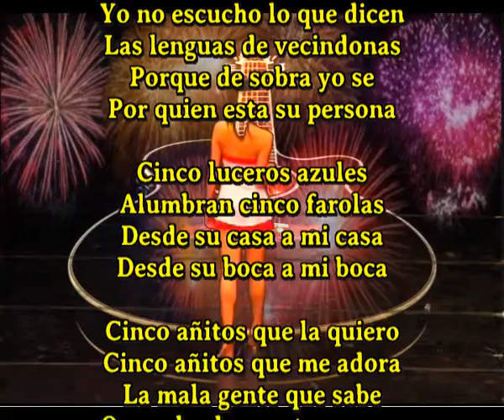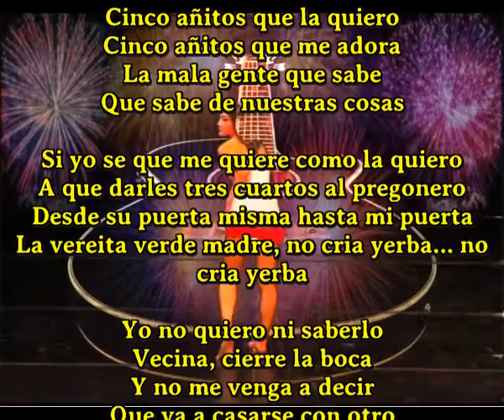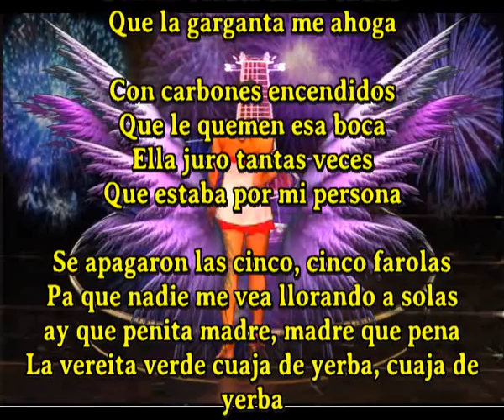Cuaja de yerba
Yo no escucho lo que dicen
Las lenguas de vecindonas
Porque de sobra yo se
Por quien esta su persona

Cinco luceros azules
Alumbran cinco farolas
Desde su casa a mi casa
Desde su boca a mi boca

Cinco añitos que la quiero
Cinco añitos que me adora
La mala gente que sabe
Que sabe de nuestras cosas

Si yo se que me quiere como la quiero
A que darles tres cuartos al pregonero
Desde su puerta misma hasta mi puerta
La vereita verde madre, no cria yerba... no cria yerba

Yo no quiero ni saberlo
Vecina, cierre la boca
Y no me venga a decir
Que va a casarse con otro

Los cinco añitos cabales
Queriendola hora tras hora
Son un cordel en mi cuello
Que la garganta me ahoga

Con carbones encendidos
Que le quemen esa boca
Ella juro tantas veces
Que estaba por mi persona

Se apagaron las cinco, cinco farolas
Pa que nadie me vea llorando a solas
ay que penita madre, madre que pena
La vereita verde cuaja de yerba, cuaja de yerba